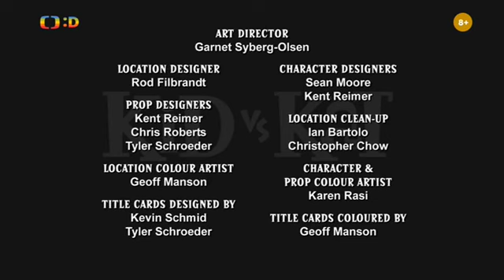Kid vs Kat S02 E15 👦 Osobní sluha, Že mě nevidíš (CZ) 🐱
Copyright: Studio B Productions

Hlavní hrdina, kluk jménem Coop, žije obyčejný život, ovšem až do doby, než jeho mladší sestra přinese domů nevinně vypadající kotě. To ale vůbec není tak nevinné, jak vypadá, a Coop brzy odhalí, co má kočka za lubem. Není to ale snadné dokázat, protože kočky jsou, jak známo, všemi mastmi mazané a Kat dobře ví, jak svést vinu na Coopa..